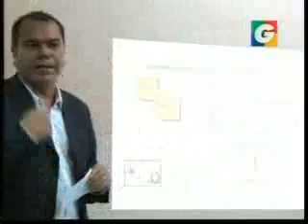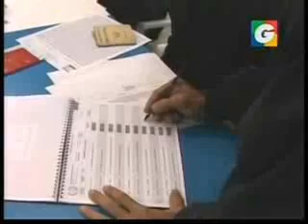Entrevista a Director de Renap Jorge Matheu parte II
Director de Renap Jorge Matheu en el programa Dialogos con Haroldo Sanchez